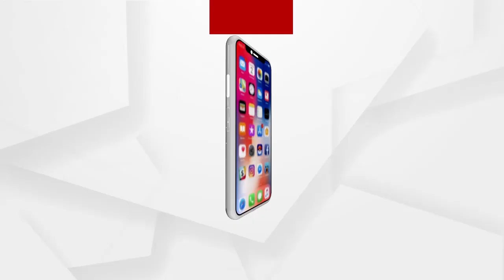ପରୀକୁ ନ୍ୟାୟ ବଦଳରେ କଂଗ୍ରେସ କନ୍ଦଳକୁ ଅଧିକ ପ୍ରାଧାନ୍ୟ ଦିଆଯାଉଛି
ପରୀକୁ ନ୍ୟାୟ ବଦଳରେ କଂଗ୍ରେସ କନ୍ଦଳକୁ ଅଧିକ ପ୍ରାଧାନ୍ୟ ଦିଆଯାଉଛୁ...ନୟାଗଡ କଂଗ୍ରେସ ସଭାପତି ରଞ୍ଜିତ ଦାସଙ୍କ ପ୍ରତିକ୍ରିୟା.